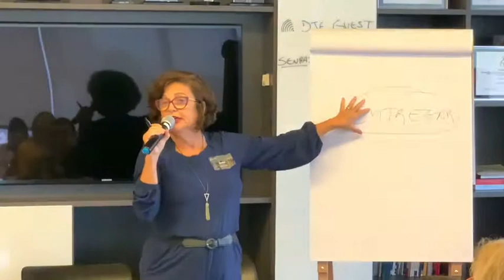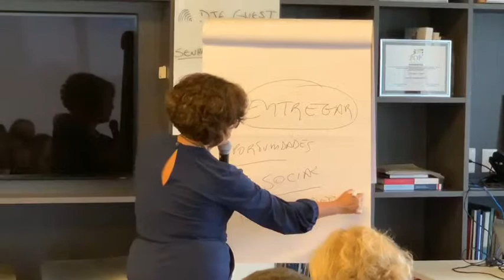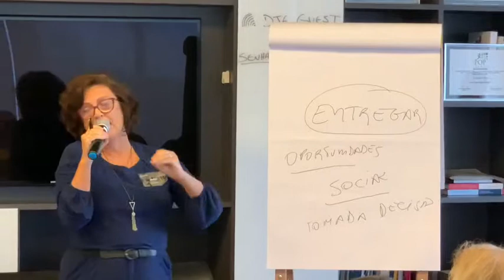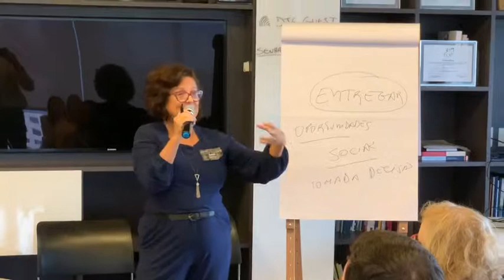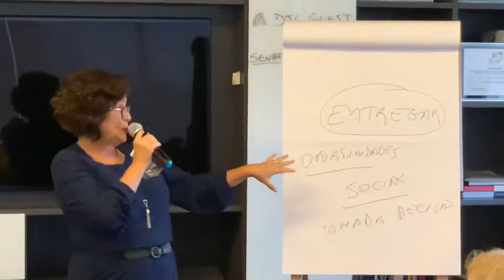CONFIANÇA - Como HERSHEY uniu RH e Comunicação para construir uma cultura de CONFIANÇA